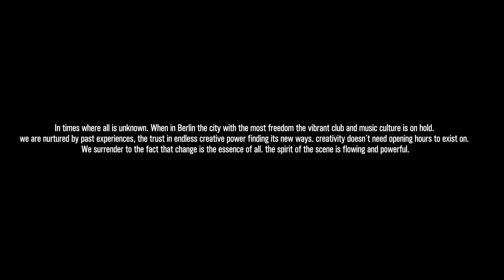SAVE THE NIGHT // TAPE ART INSTALLATION @ Watergate Club Berlin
This tape art installtion was a self-initiated project during Corona times.
Due to the regulations during the Corona crisis, Berlin nightlife came to a standstill and all clubs had to close. Where life had pulsated before, there was now oppressive silence and empty rooms.

To point out the difficulties of the Berlin club scene, we had the idea of ​​turning the Watergate into an art installation. Our goal was to visually reflect the lively and diverse atmosphere and breathe life into the empty Watergate. When it came to the design, LaMia, the co-founder of TAPE OVER, was primarily inspired by the unusual location of the Watergate.

Our artistic initiative was supported by Jägermeister's SAVE THE NIGHT project.